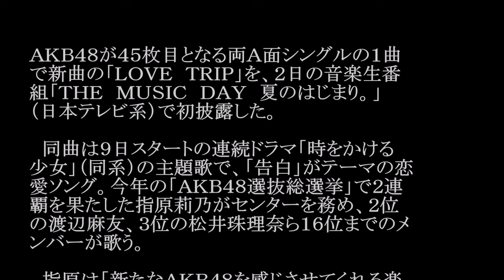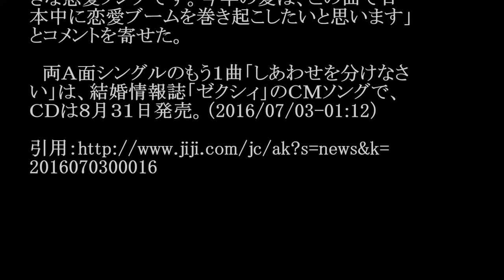AKB48／LOVE TRIP（日本テレビ系土曜ドラマ「時をかける少女」主題 #02 JPnews禅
◆PV・MVはコチラから↓
2016年 夏 新土曜ドラマ 時をかける少女
◆pr
紹介の連鎖が永遠に続く　㊙人脈活用術

ＡＫＢ４８が４５枚目となる両Ａ面シングルの１曲
で新曲の「ＬＯＶＥ　ＴＲＩＰ」を、２日の音楽生番
組「ＴＨＥ　ＭＵＳＩＣ　ＤＡＹ　夏のはじまり。」
（日本テレビ系）で初披露した。

　同曲は９日スタートの連続ドラマ「時をかける
少女」（同系）の主題歌で、「告白」がテーマの恋
愛ソング。今年の「ＡＫＢ４８選抜総選挙」で２連
覇を果たした指原莉乃がセンターを務め、２位
の渡辺麻友、３位の松井珠理奈ら１６位までのメ
ンバーが歌う。

　指原は「新たなＡＫＢ４８を感じさせてくれる楽
曲で、『時を超えて会いに行きたい』という、すて
きな恋愛ソングです。今年の夏は、この曲で日
本中に恋愛ブームを巻き起こしたいと思います」
とコメントを寄せた。

　両Ａ面シングルのもう１曲「しあわせを分けなさ
い」は、結婚情報誌「ゼクシィ」のＣＭソングで、
ＣＤは８月３１日発売。（2016/07/03-01:12）

・ Recommended

お勧め動画

公式
カラオケ
早川美奈  NHK不倫の実態がヤバイ！早川美奈アナ 解雇処分！斉藤孝信
早川奈美
滝沢乃南 フルチンのカメラマンが映り込み騒動に→そのカメラマンと結婚報告＆引退
水谷優子お別れの会に700人参列
おしゃれイズム
大谷 ファイターズ10連勝！そして大谷は8回無失点
片山萌美 ヘソ出し悩殺始球式！
有吉の壁
ワイドナショー
稲村亜美
乃木坂工事中
小原優花 腹筋
ドクターx
笑点 藤春
大野将平
nのために
松本薫
白井健三 ロメロスペシャル　つり天井固め